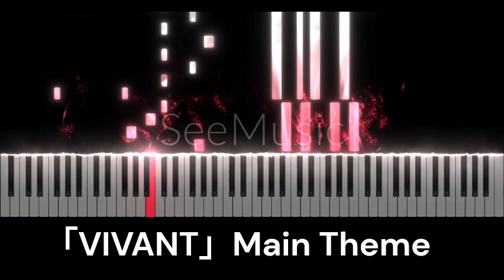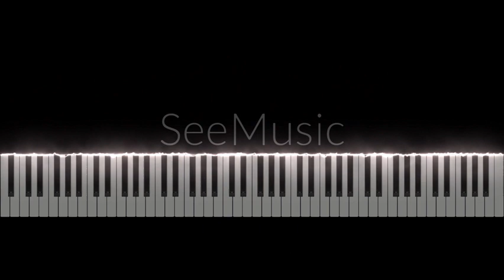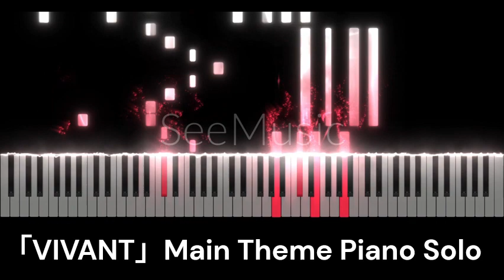VIVANT ドラマ サントラ BGM 日曜劇場 テーマ曲 メインテーマ ピアノ 楽譜あり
ドラマ「VIVANT」
サントラ BGM
『メインテーマ Main Theme』

1、オーケストラ／00:00
2、ピアノソロ 上級★★★★★★／03:02

※配信中の楽譜は改訂版です。
※初版をご購入下さったお客様は、再ダウンロードする事で改訂版を入手できます。